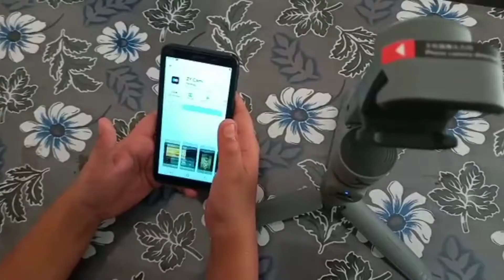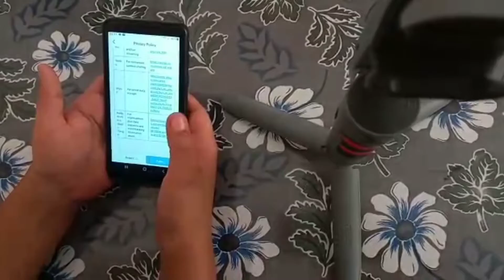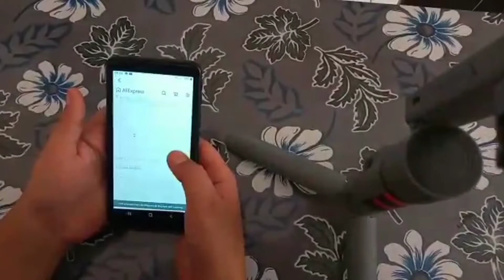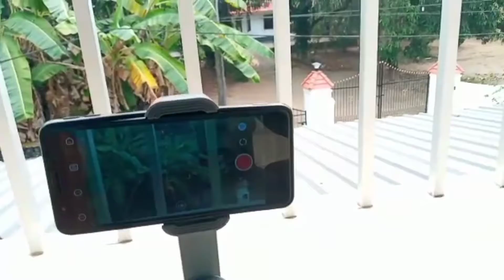New unboxing || Amaldev & Anagha's vlog